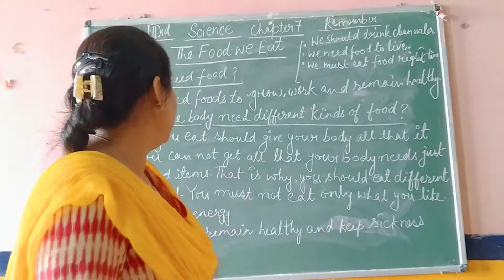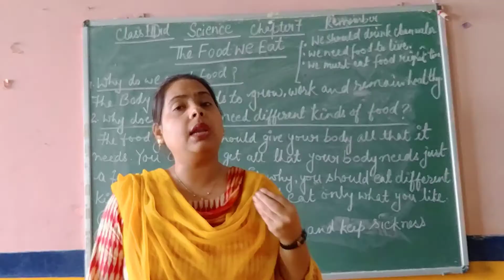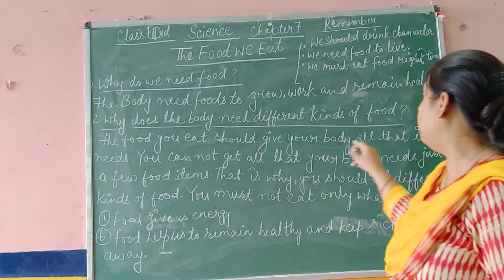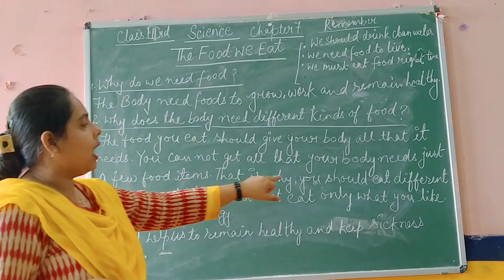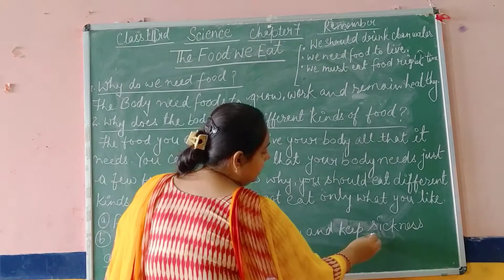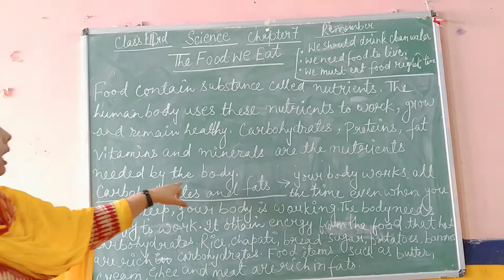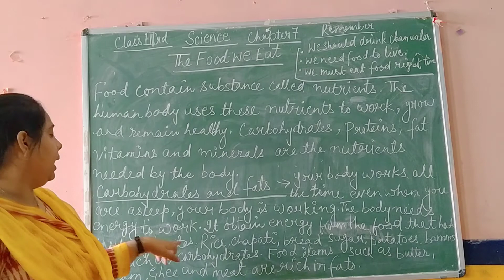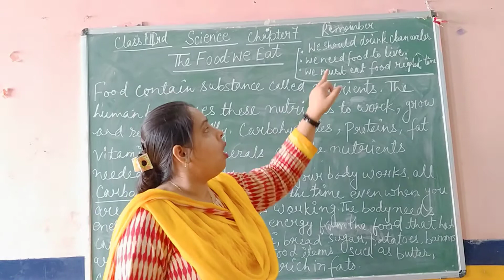class 3 Science chap 7 The food we eat (part 1)